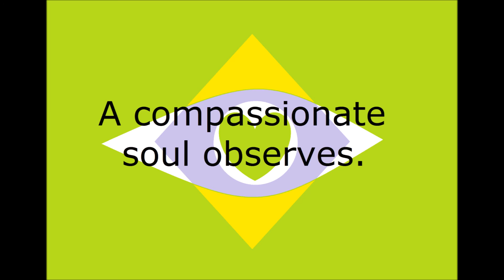Poem about compassion, poem press